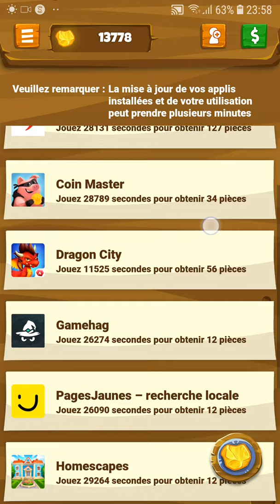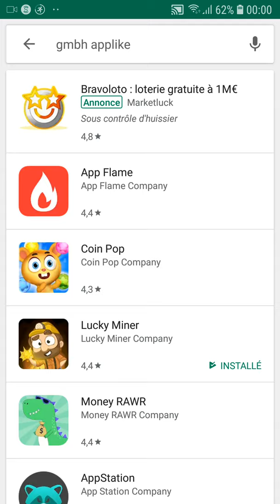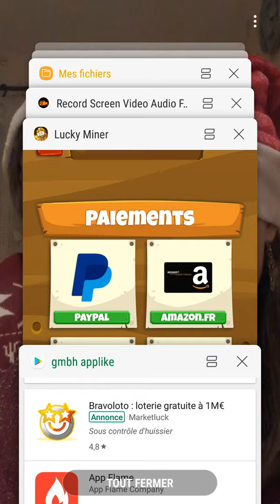Application pour gagner de l'argent : Lucky Miner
Lucky Miner permet de gagner de l'argent en jouant à des jeux